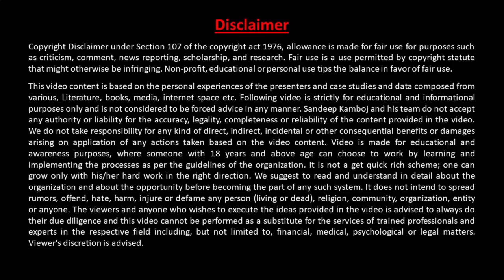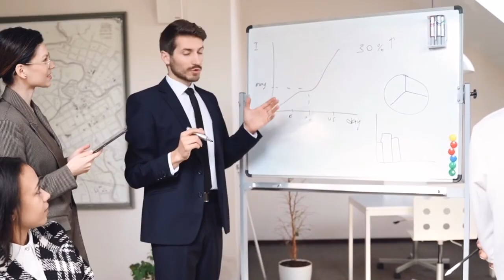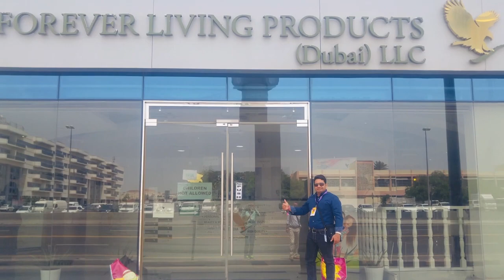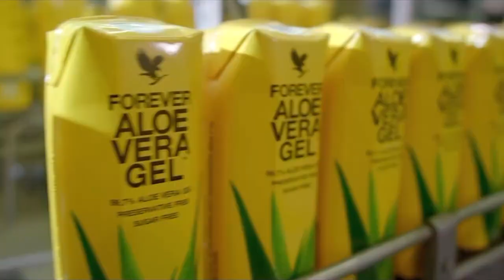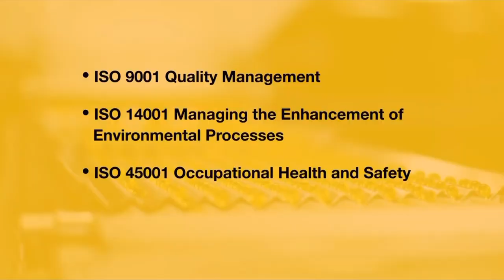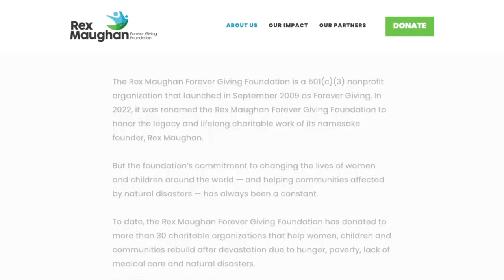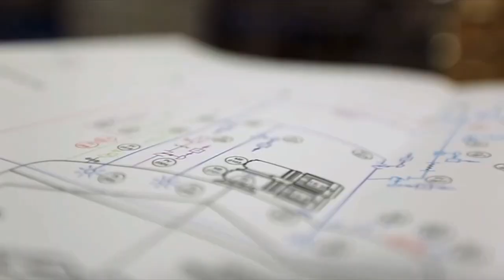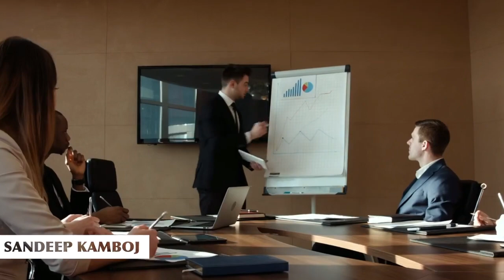What is Forever Living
Maybe you heard about Forever Living or someone introduced you to Forever Living Products company and you wonder What is Forever Living? Well, if you don't know that is a good question. So, watch this video and find out What is Forever Living Products. Find out what kind of company is Forever Living. In simple plain words explained in this video. To learn more about Forever Living and how to get registered with Forever Living or how to join Forever Living